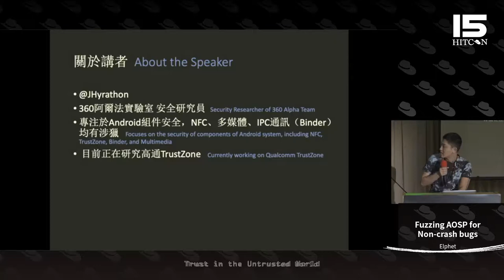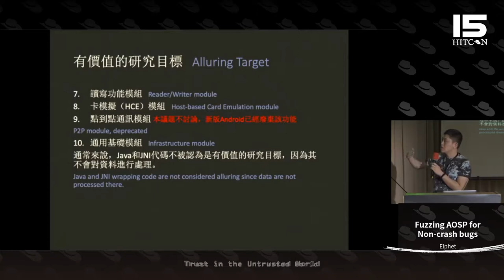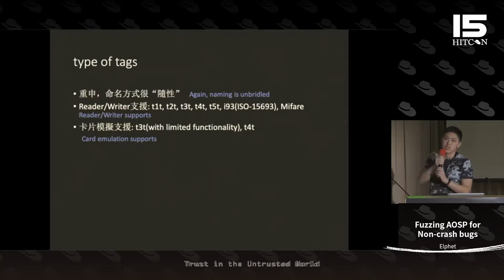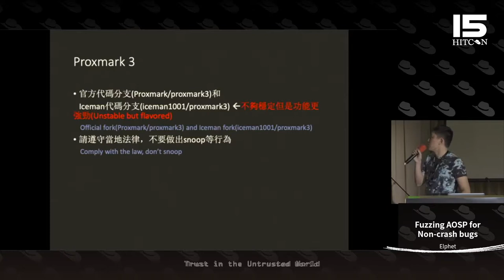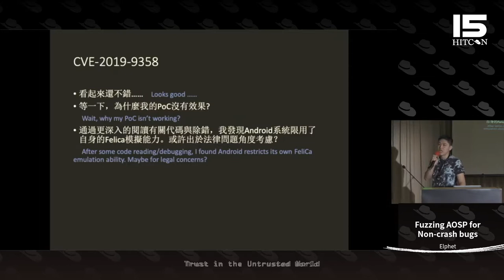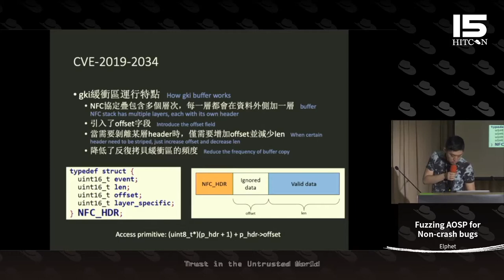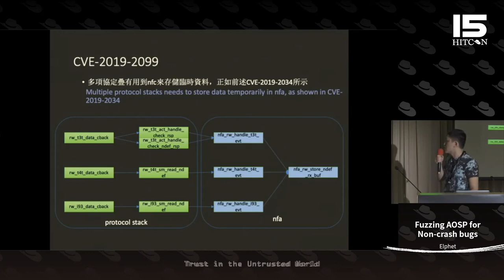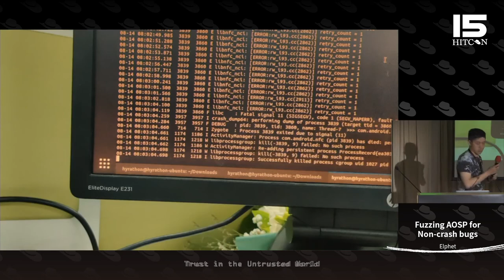HITCON CMT 2019 - Hunting in the Near Field: An Investigation of NFC-related bugs of Android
Android操作系統已經被研究超過十年，對於漏洞獵人來說，未被充分發掘的攻擊面屈指可數。NFC功能是一個直到最近才得到關注的特例之一。這場演講將分享我們團隊近期關於NFC的研究成果，以及一些與其相關的知識。

首先簡單介紹關於NFC通訊協議簇的基本知識。接下來，我們將列舉NFC暴露的攻擊矩陣和潛存問題的模組，介紹每一個模組對於漏洞研究的價值及困難點，以及我們如何在此基礎上確認研究目標。

在深入細節之前，我們將介紹一些基礎概念來加深對程式碼的理解；我們將介紹我們選擇代碼審計而不是Fuzz的原因；我們還將簡要介紹PoC編寫中用到的Proxmark 3，一種開放源代碼射頻軟體+硬體。它不完全符合我們編寫PoC的要求因此我們在其程式碼基礎上修改以方便模擬磁卡。

在上述基礎上，我們將詳細介紹三個有代表性的漏洞成因、分析過程、以及觸發方式。這三個漏洞分別出現在基於設備的卡模擬模組、磁卡讀寫功能模組以及NFA模組，代表了Android NFC模塊中發現漏洞的常見場合。

上述內容以由淺入深、循序漸進的方式組織，背景知識只會簡要介紹，具體漏洞方面將會多著筆墨。希望對於無論漏洞挖掘領域的新人還是大牛，都能有所助益。

Android system has been investigated for a decade, and fewer attack surfaces survive the crowded bug hunters. NFC is one of the lucky untapped areas until recently. In this topic, our team will share our recent study of Android NFC attack surface, together with some lore and related knowledge.

As a start, basic information about NFC and its protocol stack on Android will be briefed. Then, we will enumerate the attack surfaces related to NFC, explaining the value and difficulty of each and show why and how we pick the targets we focus on. Before looking into details, we will illustrate a few concepts critical to comprehend the code. We will show why we prefer auditing to fuzzing on this topic. Proxmark 3 is an excellent toolkit for snooping RFIDs. To make Proofs-of-Concept for vulnerabilities we find, we do modifications to Proxmark 3 and extend its card emulation feature to act as the attacker. Along with all these, we will explain three representative vulnerabilities found in three different modules, the Host-based Card Emulation module, the Reader/Writer Module and the nfa module, each with substantial details.

The contents are organized with the hope that both novice and seasoned researchers can get their benefits. We only skim over the basics but key parts will get a detailed explanation.